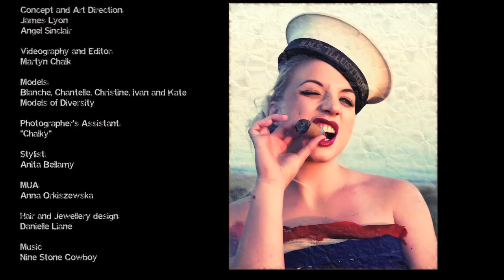Due South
Video of photographer James Lyon's work with Models of Diversity.

This was a photo shoot for Beautiful Magazine on the South Coast called "Due South"

Models of Diversity advocates for more diversity in models, and demands that the fashion and marketing industries recognise the beauty in women of all races, ages, shapes, sizes and abilities. Our mission is to change the face of fashion and modelling. We sponsor modelling workshops for people with disabilities, campaign against the tragic effects of the size zero culture, and fight inequality in the representation of real men and women. We look at catwalk shows, advertising and the glossies and rarely see a true representation of real people.